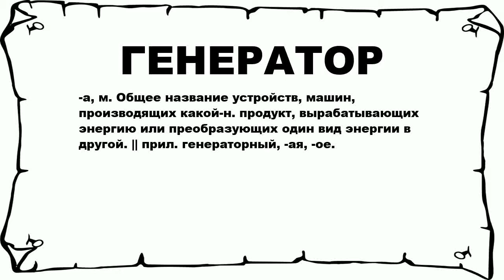ГЕНЕРАТОР - что это такое? значение и описание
Хочешь знать что значит ГЕНЕРАТОР? тогда слушай до конца.

 -а, м. Общее название устройств, машин, производящих какой-н. продукт, вырабатывающих энергию или преобразующих один вид энергии в другой. || прил. генераторный, -ая, -ое.